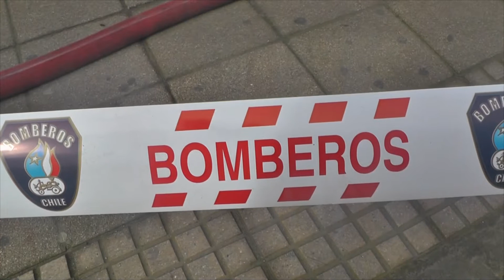NUEVAMENTE MALOS OLORES MOVILIZAN A BOMBEROS AL CENTRO DE ANGOL